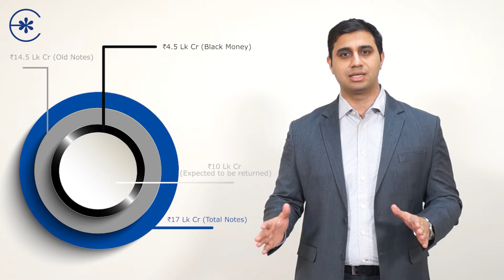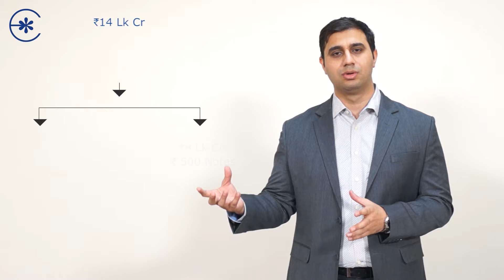Cash Crunch…to resolve soon! - Series 3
: In the past few days the paucity of “Cash-in-hand” has been a source of pain for all of us. But has the entire scenario reached a tipping point ?
Allow us to illustrate why cash crunch may not be a crisis anymore.